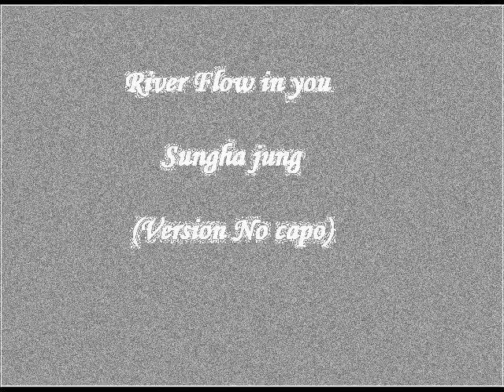River flows in you (Sungha jung version No capo) - Victor Centeno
Holaaaaaaa.! Me llamo Victor y soy nuevo con la guitarra, y decidí subir vídeos para así ir aprendiendo en el proceso, es mi primera canción y mi primer vídeo, espero que les guste :D

Hello, i am new with guitar, but i wanna learn while i'm uploading video :DDDDD

I hope you liked it (: